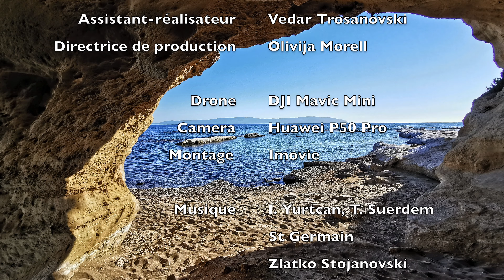Kefalonia...ionienne sinon rien (4k 2021)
Le film "Kefanolia ... ionienne sinon rien" a été réalisé avec des prises de vue de drone et au sol en septembre 2021.

Le film diffusé en 4K est produit par BALWOIS Konsulting.